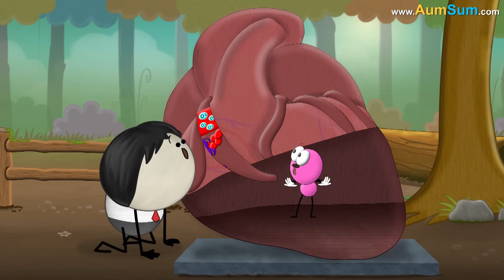What causes Diarrhea? + more videos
Diarrhea is a condition in which we frequently pass loose, watery stools. Let’s see some causes of diarrhea.

Firstly, during digestion bile acid produced by the liver is absorbed by the small intestine. However, in a condition called bile acid malabsorption, the bile is not absorbed. Hence, the bile enters the large intestine and begins to irritate its lining. This stimulates the re-lease of water and salts, thus producing watery stool.

Secondly, the function of our large intestine is to contract and push the undigested food, and absorb excess water. However, in a disorder called irritable bowel syndrome, the large intestine doesn’t contract normally. It pushes the food too fast, affecting the absorption of water, thus leading to diarrhea.

Lastly, a harmful parasite called giardia also interrupts the process of absorption of water in our intestines, causing diarrhea.